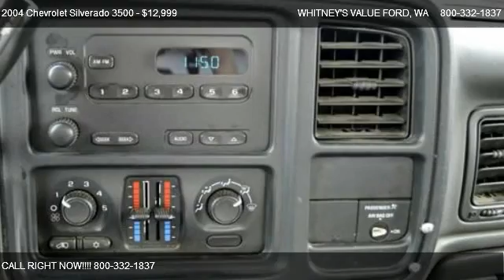2004 Chevrolet Silverado 3500 - for sale in ELMA, WA 98541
WHITNEY'S VALUE FORD
6 SCHOUWELER TRACT RD E 20

in ELMA, WA 98541

Come test dirve this 2004 Chevrolet Silverado 3500  for sale in ELMA, WA.